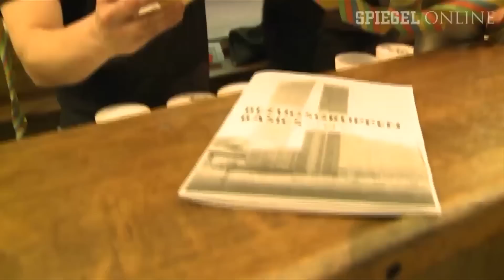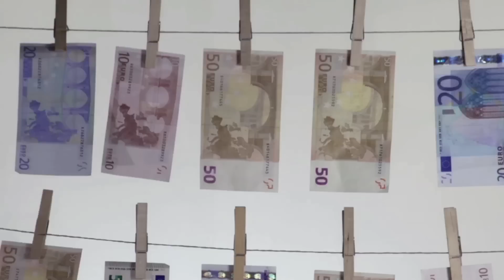probono Magazin Folge 35: Netzneutralität, Blockupy und geile Karren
Deutsche Militärtechnik bleibt das beste Mittel zur Friedenssicherung: sie funktioniert einfach nicht richtig. In San Francisco versucht sich eine Kirche an speziellen Abwehrmaßnahmen gegen Obdachlose und im Autoquartett vergleichen wir die Polizeiautos von Dubai und Deutschland.